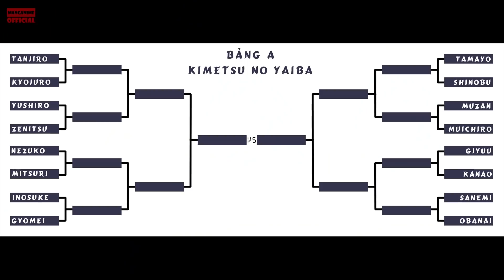Dòng Thời Gian Của Anime Và Manga Naruto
If any owners has an issue with any of the uploads please get in contact  and it will be deleted immediately. Thank you for your coopertation.

Nếu có bất cứ vấn đề liên quan đến bản quyền nội dung, hình ảnh... các bạn vui lòng liên lạc mình theo địa chỉ  để giải quyết nhé. Mình sẽ cùng nhau làm việc nhanh và trên tinh thần hợp tác nhất có thể ^_^